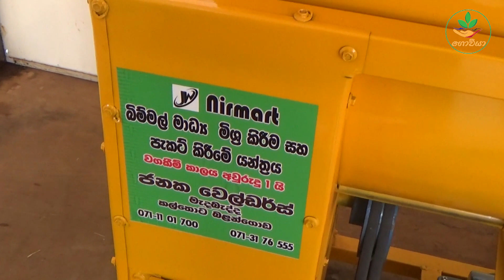අඩු වියදම් බිම්මල් බදුන් පුරවන - බට්ටා මැෂිම / low cost New mushroom filling machine